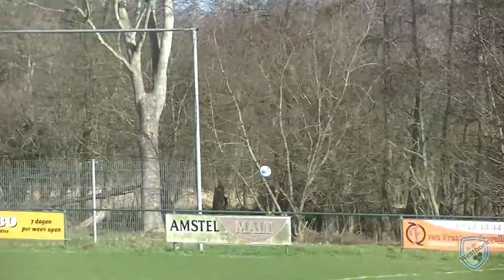FC De Westhoek JO13 2 ASV Brouwershaven JO13 1